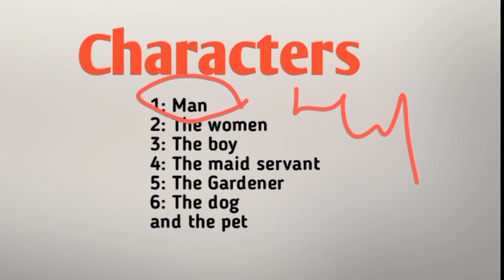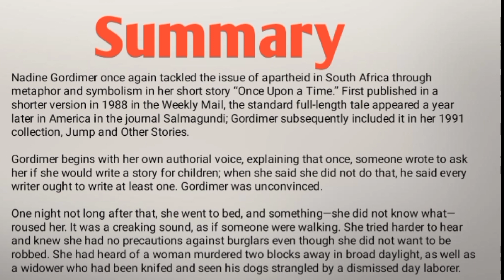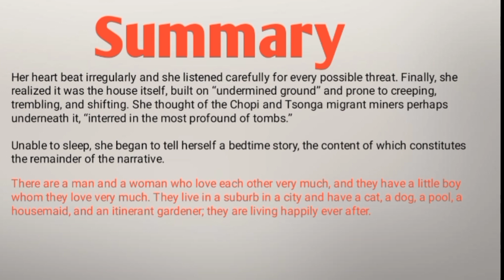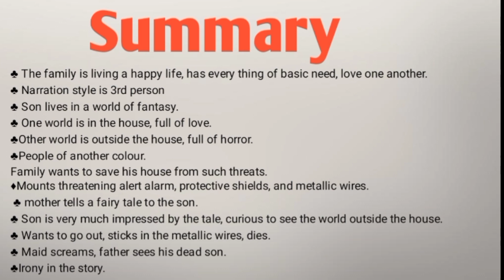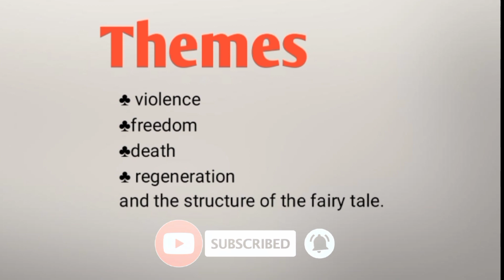Once Upon a Time By Nadine Gordimer explained in Urdu/Hindi || Short Story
Once Upon a Time Short Story by Nadine Gordimer